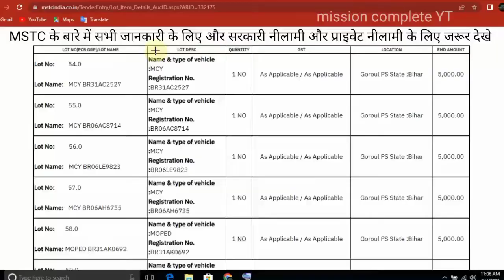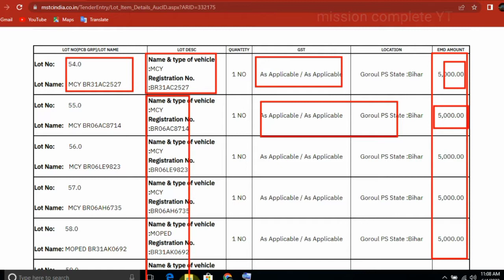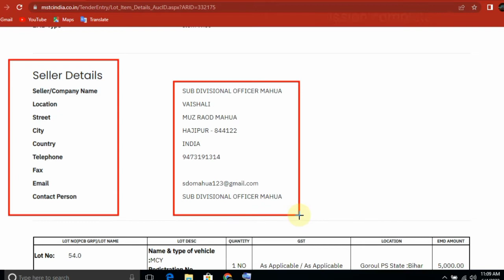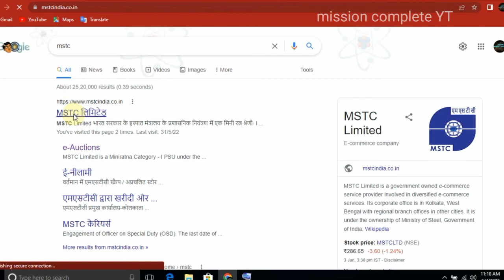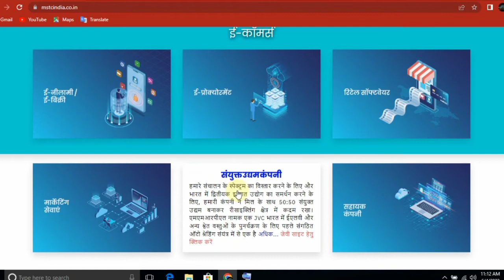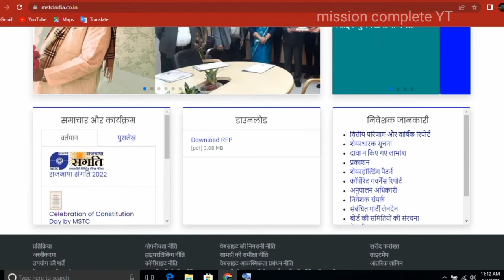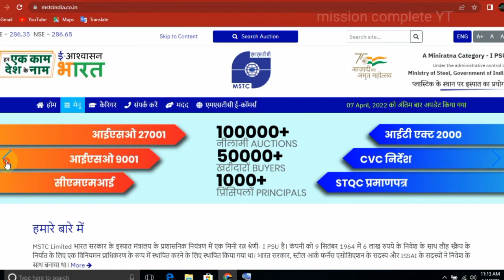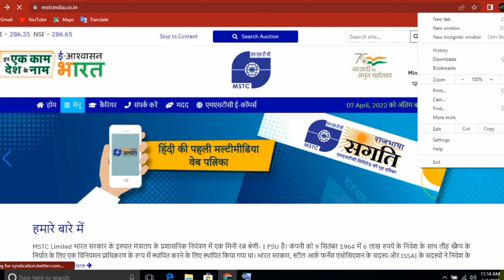MSTC online nilami का पूरा प्लान | एसे हो रही है नीलामी | लाखो का माल हजारों में लीजिए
online nilami का पूरा प्लान | एसे हो रही है नीलामी | लाखो का माल हजारों में लीजिए

🚫 not= कृपया ध्यान दें यह वीडियो आपकी जानकारी के लिए बनाया जा रहा है किसी भी तरह का फॉर्म अप्लाई या पेमेंट करने से पहले अच्छी तरह से जानकारी ले और ऑफिस में संपर्क करें या सीए से संपर्क करें धन्यवाद

live nilami
live auction
MSTC Registration
maha nilami
auction update
bihar vahan nilami video
new nilami